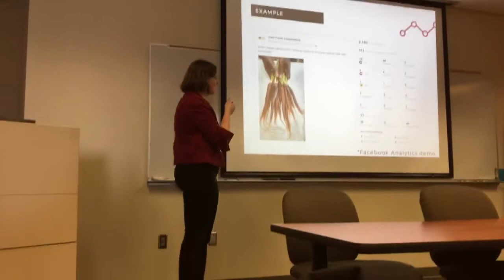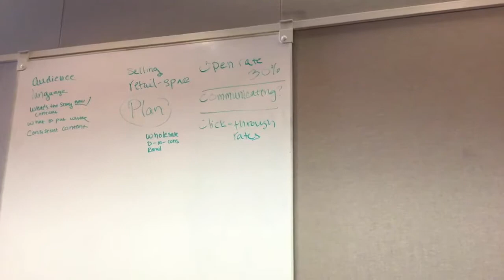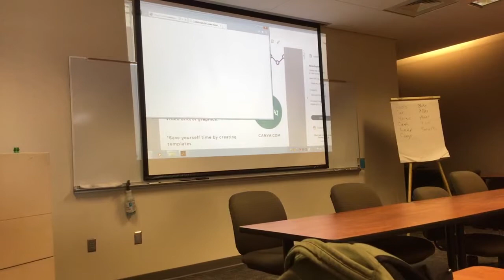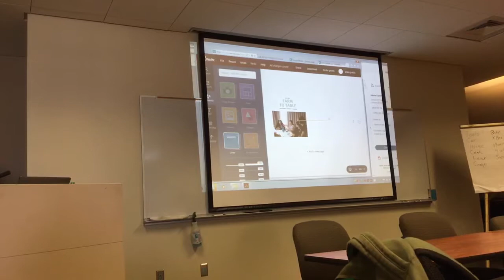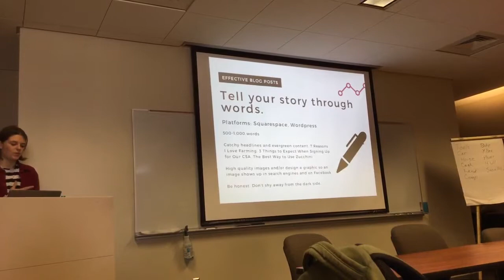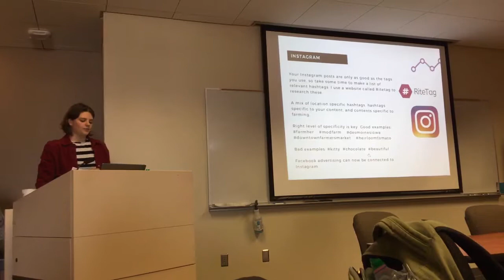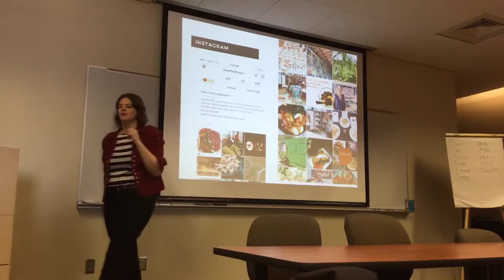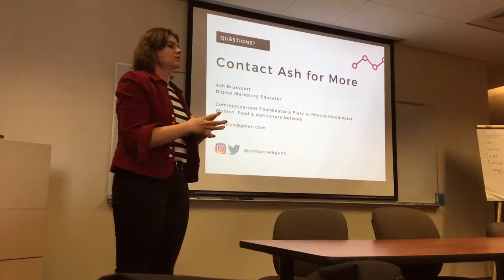Farming the Web with Ash Bruxvoort March 2018 Part 2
Part 2:2

Build your brand, shape your farm website, and use social media and online sales to grow your markets. With phonebooks nearly obsolete, most potential customers use google to learn about your farm. Learn how to maintain an effective web presence and to communicate with customers successfully & efficiently.

This workshop was held in person in Mason City, IA on March 25, 2018 as part of the North Iowa Local Food Connections program, funded by a Rural Business Development Grant.

Ash Bruxvoort is a digital marketing expert for farm businesses and food hubs. She holds a BA in English and Certificates in Nonprofit Management and Philanthropy Communication from the University of Iowa. Ash has worked with many Iowa farm businesses, organizations, and publications.